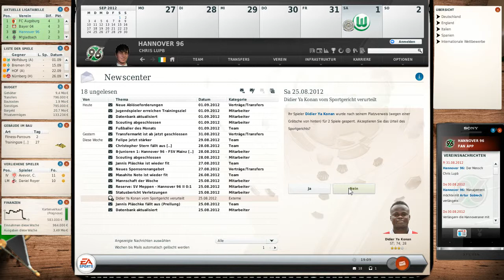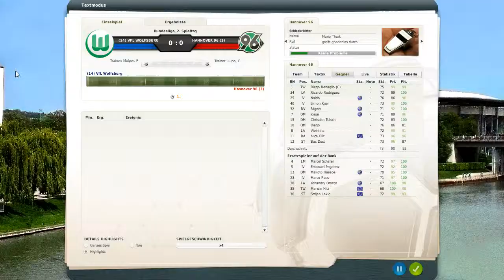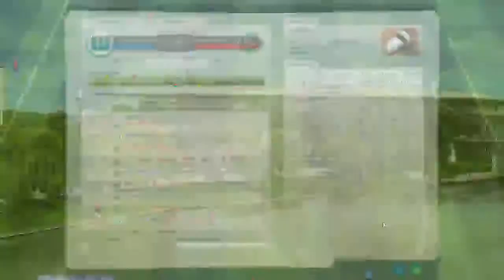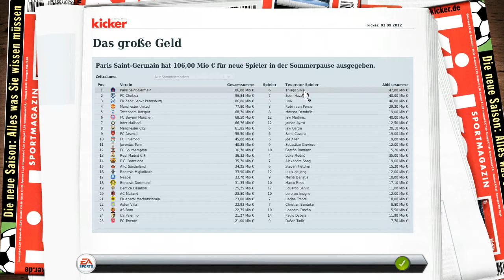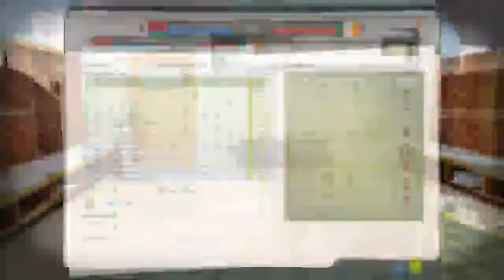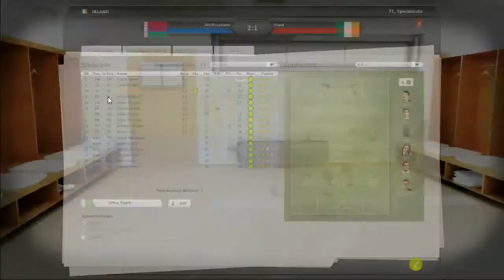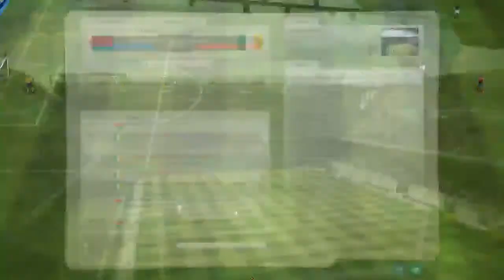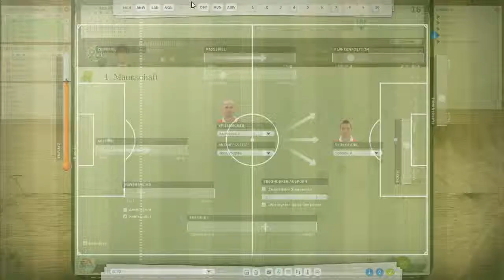Lets Play Fussballmanager 13 #10 - VFL Wolfsburg - Hannover 96 2.Spieltag [HD] [Chris]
╚►6 Tore Debakel - oder auch: Die Wahre Nr.1 im Norden das sind wir! ;-)

Wenn die Rote Maschine einmal anläuft, dann entgeht ihr nichts ;-) nach dem tollen Auftakt ggn. Schalke nun auch hier wieder perfekter Fussball mit einem glorreichen Sieg gegen den Auto Klub

Greetz'n Cheers